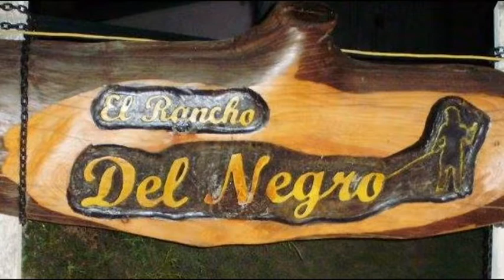Alcides "Negro" Villalba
Peña en el rancho el 5 de octubre